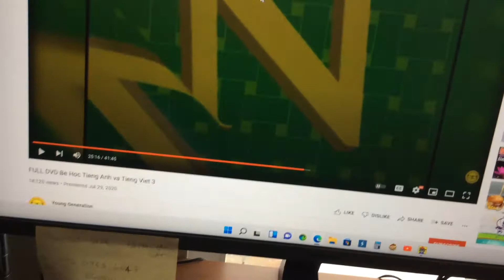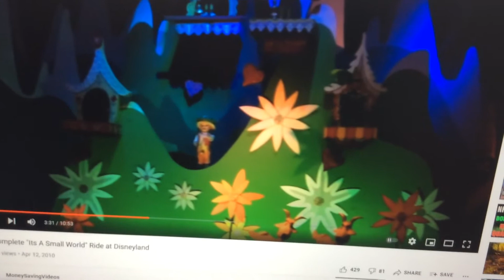Review Time Letters K & N